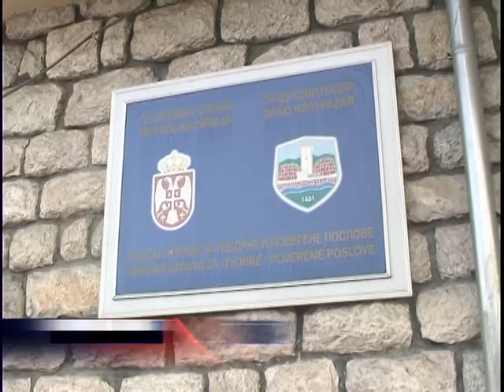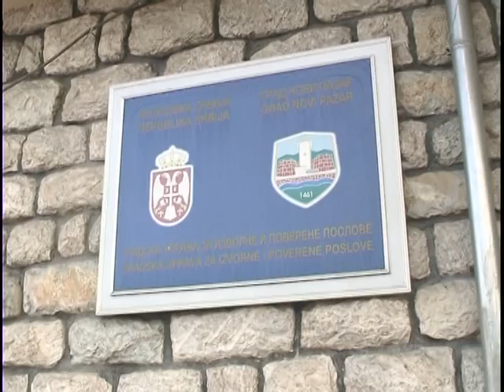70 činovnika više u GO Novi Pazar